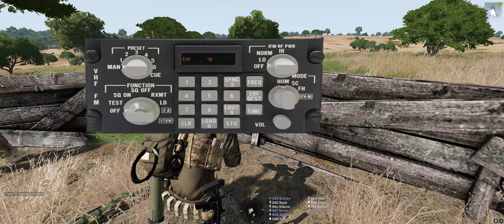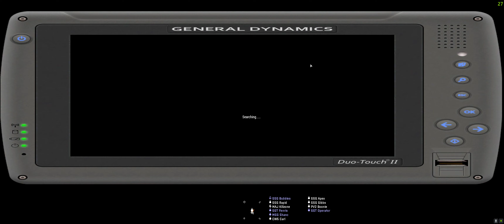Arma 3 3rd SFG Op 01/31/21 Raw footage, JTAC POV